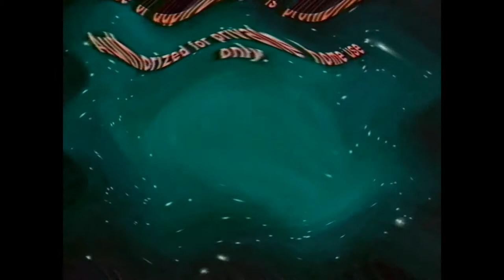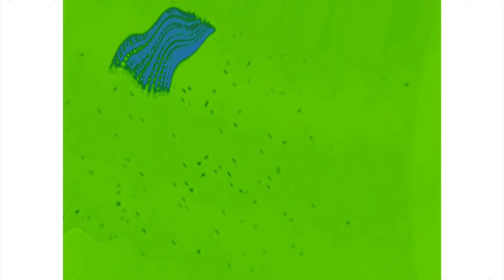Logo Rip-offs With Effects(Extended Edition) 1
Description
Huge Credit to Enzo Du Kirby Extremewrecker2000 and Kelvin Garrison for the Source.